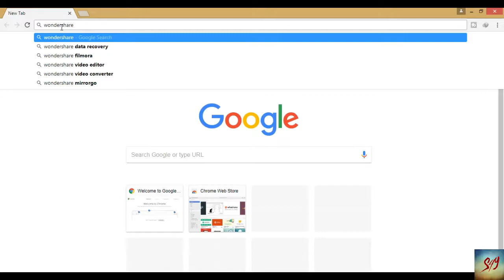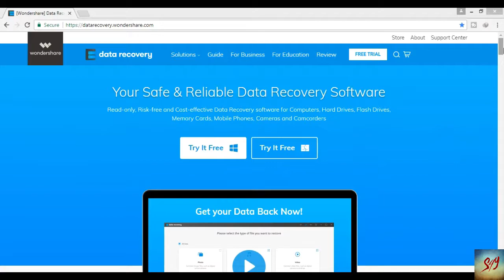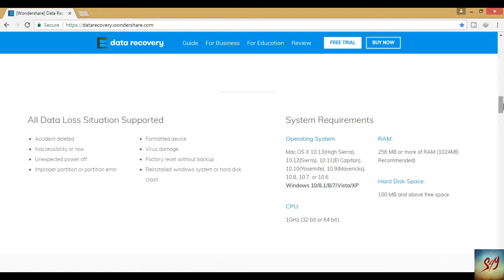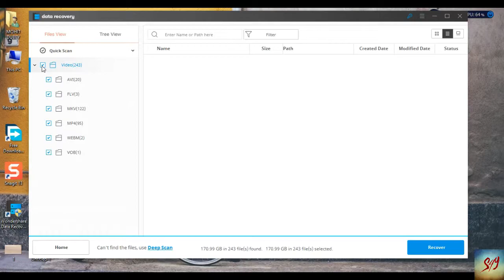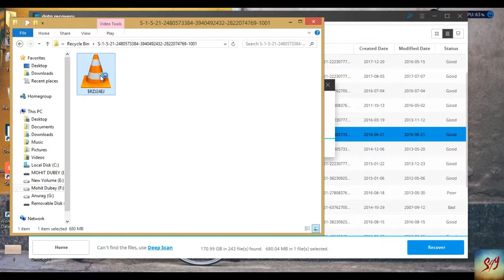How to Recover deleted Data. delete files ko recover kaise karen.